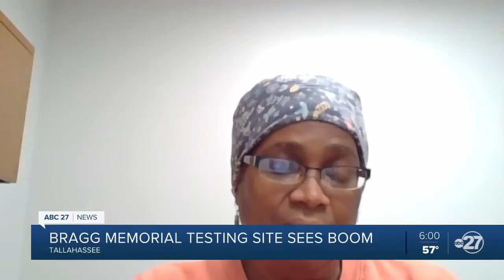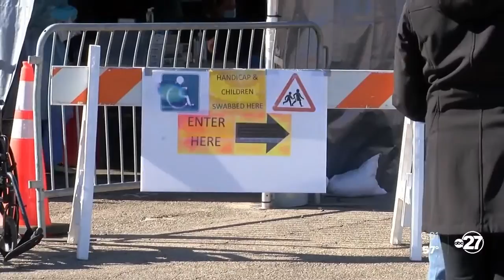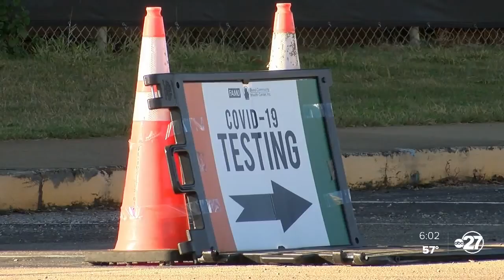Bragg test site sees first-of-year boom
The rush to get tested ahead of returning to work and school for the new year can be seen long before you get to the Bragg Stadium test site.